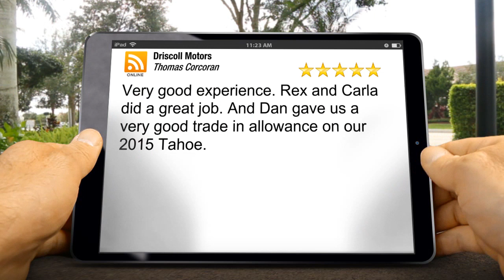Driscoll Motors Pontiac Incredible Five Star Review by Thomas Corcoran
Excellent Rating

Very good experience.  Rex and Carla did a great job.  And Dan gave us a very good trade in allowance on our 2015 Tahoe.

Driscoll Motors
601 S. Newport Road
Pontiac IL
61764